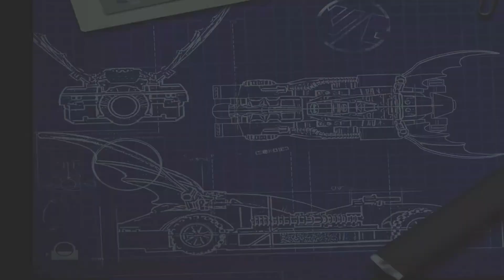Lego Batman Ep2 - An Icey Reception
After Batman and Robbin stopped the bank robbery the Riddler and his crew come up with a new plan to take control Gotham City, and Penguin is the first to try to execute this plan...